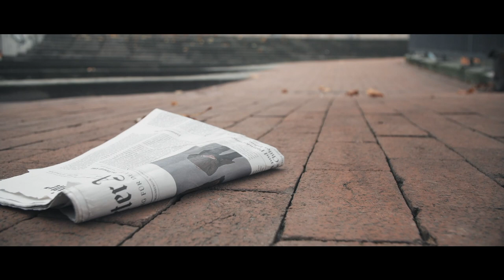Demokratie erleben (2019)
Ein Projekt gefördert vom Programm DEMOKRATIE LEBEN

Konzeption : Rafael SPAX Szulc-Vollmann & Lorenz Seherr
Durchführung: Rafael SPAX Szulc-Vollmann & Hilke Vollmann

Text: Die beteiligten Schüler*innen der IGS List, IGS Bothfeld und der IGS Langenhagen

Die Texte und die Audio Aufnahmen sind  in jeweils dreitägigen Workshops an den jeweiligen Schulen entstanden. Ein gemeinsamer Videodreh brachte alle Akteure dieses Projektes zusammen.